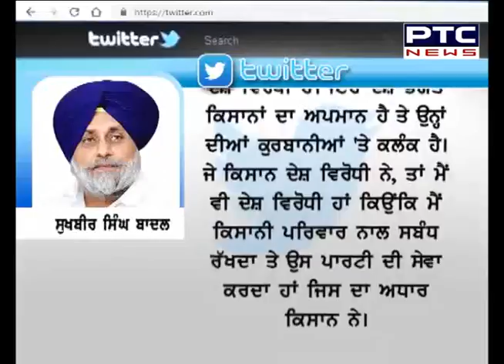BJP ਆਗੂ Harjit Singh Grewal ਦੇ ਬਿਆਨ ਦੀ Sukhbir Singh Badal ਵੱਲੋਂ ਨਿਖੇਧੀ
BJP ਆਗੂ ਹਰਜੀਤ ਗਰੇਵਾਲ ਦੇ ਬਿਆਨ ਦੀ ਸੁਖਬੀਰ ਸਿੰਘ ਬਾਦਲ ਵੱਲੋਂ ਨਿਖੇਧੀ